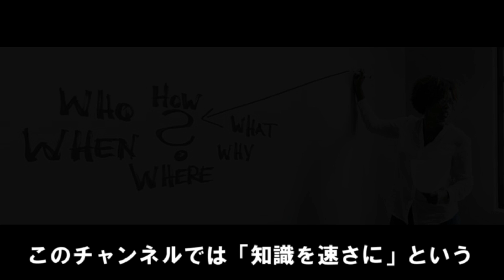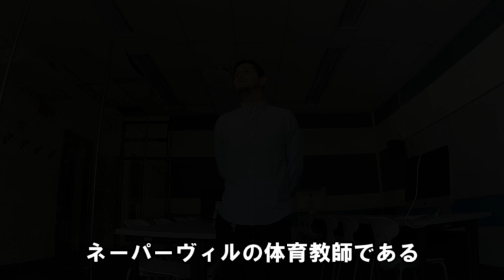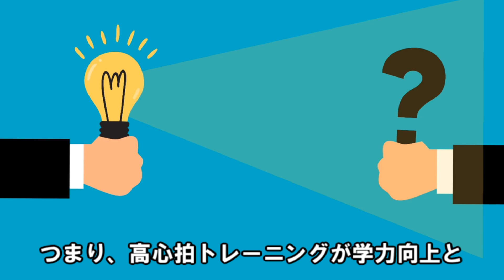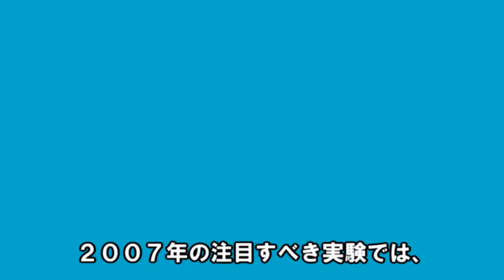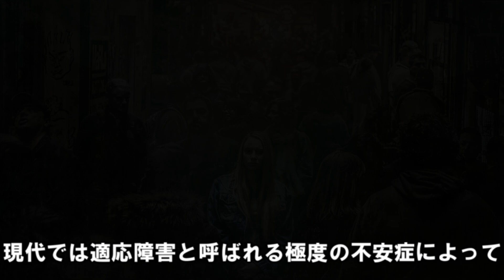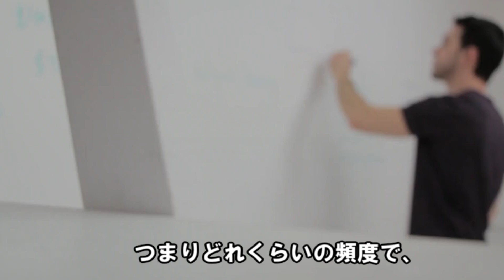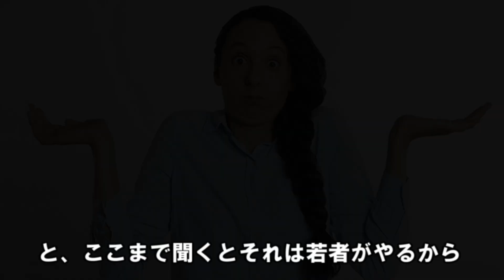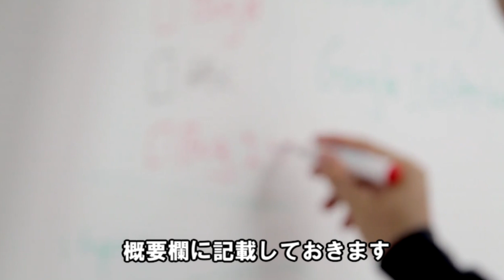【スマイル実験】有酸素運動と高心拍トレーニング【不安・うつ病・気分の落ち込みを防ぐ方法】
Q．効率的な運動・練習は？
A．高心拍トレーニング（有酸素運動）
ハーバード大学の研究者（医師）が教える薬に頼らない不安・うつ病・気分の落ち込みを防ぐ具体的な方法

【おすすめ】心拍計付きランニング腕時計
GARMIN(ガーミン) ForeAthlete 55

★オリジナル電子書籍（スマホやタブレット・PCから読める）★
↓【購入者限定特典あり！】下剋上ランニング！常識をぶち壊すヤバい戦略↓

⇒なぜ出版するのか？
「介護や病気など様々な理由で在宅でか仕事が出来ない協力者様」のためにこの本を出版します。売上は協力者様に還元されます。
↓世界一走りたくなるワンステップ科学から紐解くランニング↓

⇒キンドルアンリミテッド会員なら「無料」で読めます
【３０日間無料体験】読み放題サービス キンドルアンリミテッド

【検証方法（高心拍トレーニングに効果があるのか？）】
10分間で読めた読書量ページ数の比較（高心拍トレーニングあり、なし比較）
高心拍トレーニング直後（シャワーを浴びた後）に10分間読書をして、何ページ読めるのか。※詳しい環境設定、条件等は割愛※

〇結果
高心拍トレーニング後、平均3.2ページ↑

※注意※
睡眠不足で行うことはおすすめしません。今回の検証でも、出来る限り睡眠時間（就寝時間～起床時間）の統一を行いました。運動と睡眠ならば【睡眠を優先】してください。睡眠を削って行うとすべてのパフォーマンスが低下します。

※補足※
この20分間トレーニングは最大の効率（運動能力アップ、仕事の生産性向上）を目指す、以外にも脂肪燃焼効率アップにも同時にアプローチしています。
つまりコップ一杯の水分を摂ってから、何も食べずに行うことで、脂肪燃焼効率アップも出来、一石三鳥という最高の効率を実現できます。
しかし、くれぐれも無理はしないでください。まずは週に2回程度、心拍数なんて気にせずに体を動かす習慣作りからはじめてください。重要なのは継続することです！

是非、この動画を参考にしてみてください。助けになるはずです。

【引用参考文献】
①脳を鍛えるには運動しかない！最新科学でわかった脳細胞の増やし方
ジョン・J・レイティ　著

②50を過ぎても速く!Fast After 50 50,60,70代になってもハイパフォーマンスを諦めない
ジョー・フリール　著

③スタンフォード式人生を変える運動の科学
ケリー・マクゴニガル　著

【３０日間無料体験】耳で聴く読書 オーディブル

【おすすめ読書アイテム】キンドル Kindle 電子書籍リーダー

【目次】

00:00 効率の良い運動（練習）とは？
00:59 イリノイ州ネーパヴィルで起こった革命
03:53 文武両道がなぜ可能なのか？その科学的な答え
04:23 サザンミシシッピ大学の研究【不安は運動で解消できる】
06:07 デューク大学のスマイル実験【抗うつ剤と運動の長期間にわたる比較実験】
08:08 最低限のラインはどこ？【頻度、時間、強度】
09:02 歳をとっても高心拍トレーニングは効果的
10:01 僕の毎朝のルーティン【20分間ハイケイデンストレーニング】

【収益の寄付先】

～日本財団～新型コロナウイルス感染症拡大に伴う緊急支援

※書籍購入費にも充てています※
※編集協力者様にも分配しています※

【動画編集の依頼】
様々な事情によって「在宅」でしか仕事が出来ない方に限定して動画編集をお願いしたいと思います。

対象者（在宅でしか仕事が出来ない方限定）

・家から出たくても出られない方（介護など）
・対人恐怖症の方
・うつ、適応障害等で長期の休職、休学の方
等

※副業紹介ではございませんので、上記以外の方はお断りさせていただいております。予め、ご理解ご了承ください。

【チャンネルコンセプト】　知識を力に運動をハックする
書籍解説を中心に運動経験ゼロの初心者から誰でも楽しく強くなれる
『スポーツのノウハウ』
『モチベーションを上げるヒント』
についての情報を共有！
また、実際のレース動画配信も！

ブログでは文字起こししておりますので、よければご覧ください（※随時更新中）

【自己紹介】
トライアスロン日本代表（エイジ：アマチュア部門）
元帰宅部で運動経験ほぼゼロ・20代半ばから5年掛け、代表資格獲得。
スクールやチームには所属せず(というか田舎なのでなく)、社会人として働きつつ、独学でトレーニング。
趣味：読書
モットー：不可能を可能に

【記録】
はじめてのマラソン「10km1時間15分11秒」→奈良マラソン「10km36:15」
はじめてのトライアスロン「3時間36分13秒」→びわ湖トライアスロンin近江八幡「2時間13分05秒」
アイアンマン(スイム3.8km、バイク180km、ラン42.195km合計226km)完走